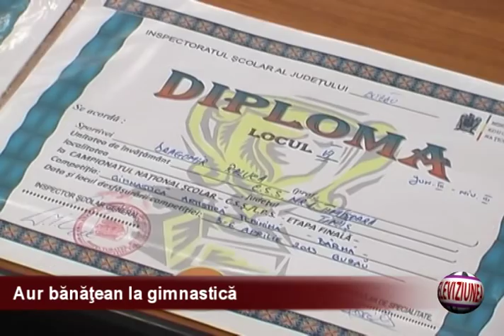Aur banatean la gimnastica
Saptamana trecuta, Timisoara s-a aflat pe culmile gimnasticii de performanta. Gimnastele de la Clubul Sportiv Scolar nr 1 au obtinut 13 medalii la Campionatul Cluburilor Sportive Scolare, care a avut loc in perioada 3-6 aprilie, la Buzau. Lotul Timisoarei a fost singurul din tara care a concurat la 3 categorii de varsta si a obtinut 13 medalii, cinci de aur, doua de argint si sase de bronz.

Antrenorii fetelor isi pun sperantele in calitatile lor si sunt increzatori ca prin multa munca pot ajunge sa reprezinte Romania, in cadrul competitiilor internationale. Mai ales ca de la Clubul Sportiv Scolar nr. 1, din Timisoara au pornit pe culmile gloriei, gimnaste precum Diana  Bulimar şi Andreea Ulmeanu. Succesul  sportivelor  banatene confirma faptul ca la Timisoara se face gimnastica de performanta, cu atat mai mult cu cat in urma cu o saptamana Diana Bulimar, acum componenta a lotului național a obținut locul 1 la etapa de cupa mondiala.

A.M.D.